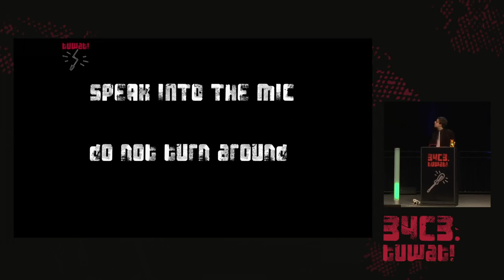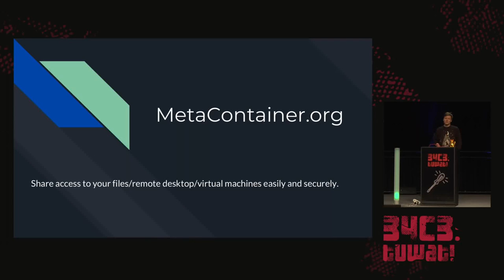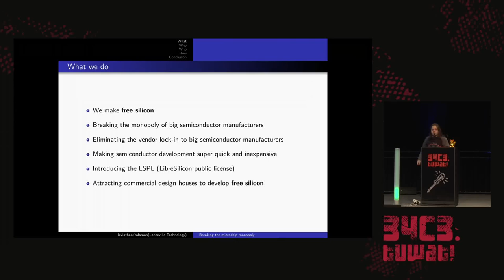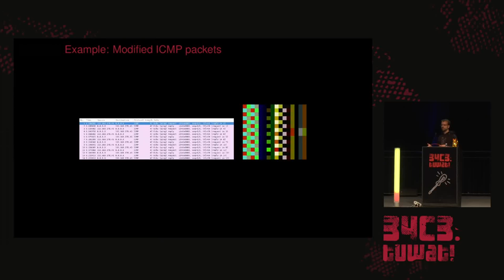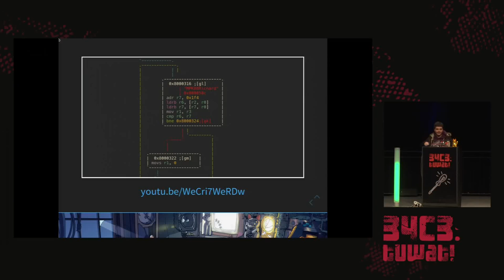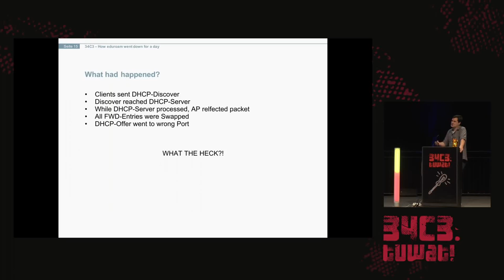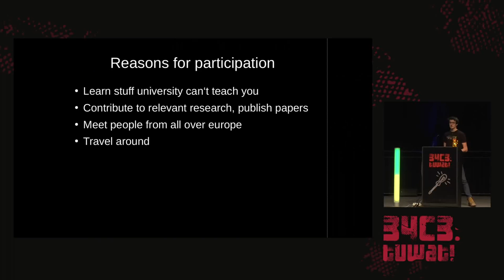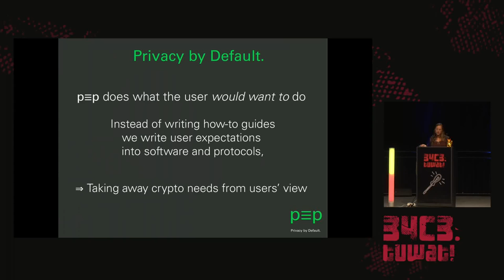34C3 - Lightning Talks Day 2 - traduction française